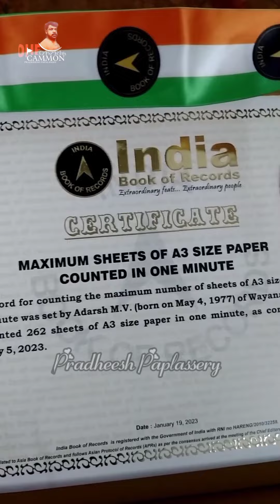പേപ്പർ എണ്ണി റെക്കോർഡ് കരസ്തമാക്കി. paper conding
വയനാട്ടിലെ മീനങ്ങാടിയിലുള്ള ആദർശ് ഏട്ടന് പേപ്പർ സ്പീഡിൽ എന്നുന്നതിന് ഇന്ത്യ ബുക്ക്‌ ഓഫ് റെക്കോഡ് കിട്ടി... ആദർശ് ചേട്ടന്റെ വിശേഷങ്ങൾ ആണ് ഇന്ന് വിഡിയോയിൽ ഉൾപെടുത്തിയിരിക്കുന്നത്.
Adarsh ​​Chetan in Meenangadi, Wayanad got the India Book of Record for paper speed... Adarsh ​​Chetan's details are included in the video today.